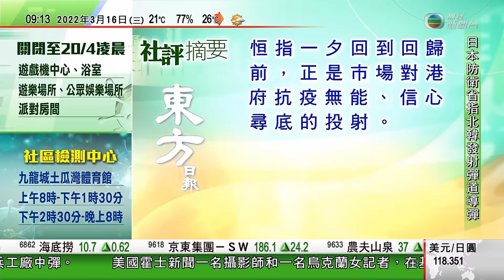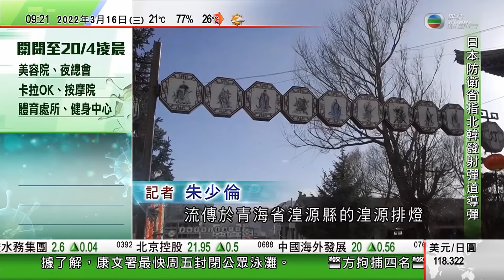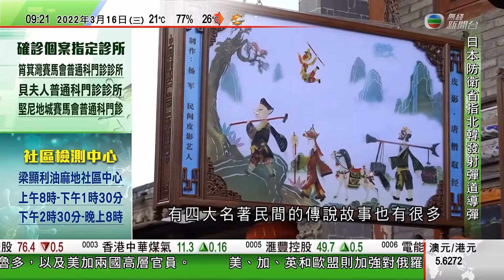0900 無綫早晨新聞｜俄羅斯禁美國加拿大多名高官入境反制西方制裁｜第五波疫情下湧現防疫產品相關騙案｜上海有科技公司著力發展醫療領域 研機械人協助病人做復康治療｜2022年3月16日 TVB News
0900 無綫早晨新聞｜2022年3月16日 TVB News

4:44 俄羅斯禁美國加拿大多名高官入境反制西方制裁 歐美多國加大對俄羅斯制裁
7:24 第五波疫情下湧現防疫產品相關騙案 警方稱可從交易評價等分辨真偽
13:30 上海有科技公司著力發展醫療領域 研機械人協助病人做復康治療